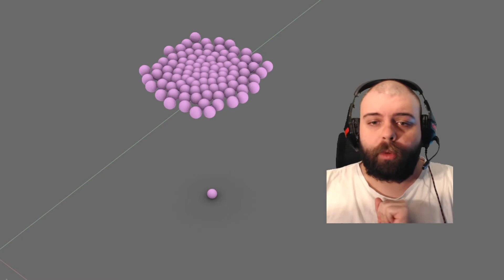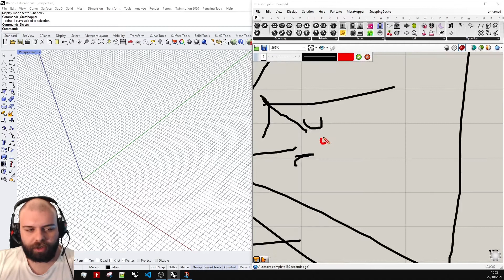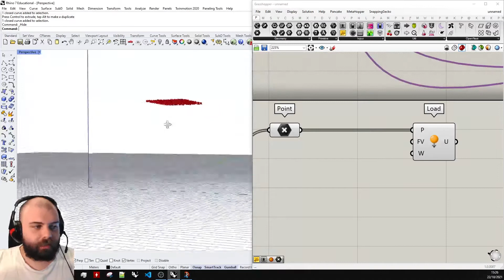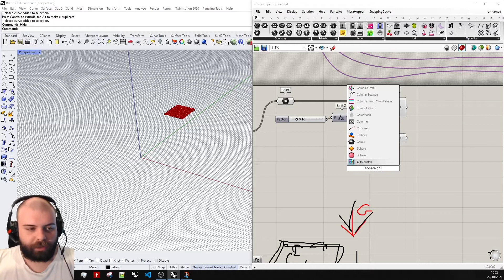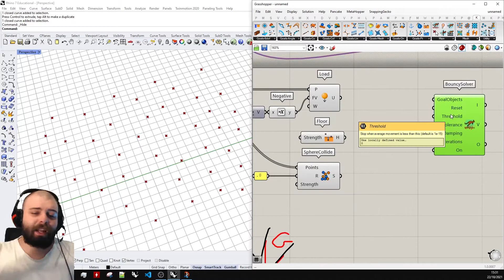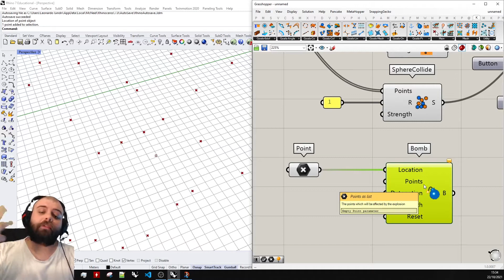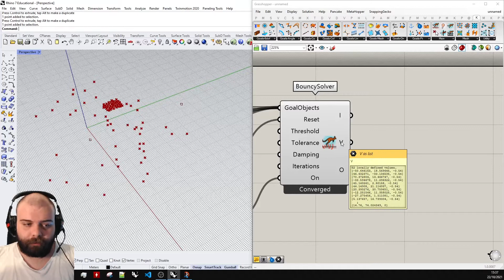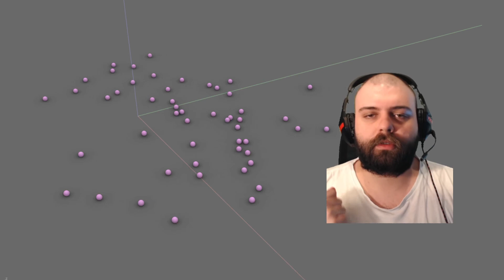BOLINHA DE GUDE COM KANGAROO PHYSICS- COLISÃO ENTRE ESFERAS -- Grasshopper3D, e Rhinoceros3D [PTBR]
um vídeo que vai lembrar da nossa infância!

Fala parametrizado! Hoje quero ensinar pra vocês como criar colisões entre esferas utilizando o plugin Kangaroo2!

não esquece de te inscrever aqui no canal, ativar as notificações e me seguir no instagram @parametrizado

qualquer dúvida, só comentar aqui embaixo!